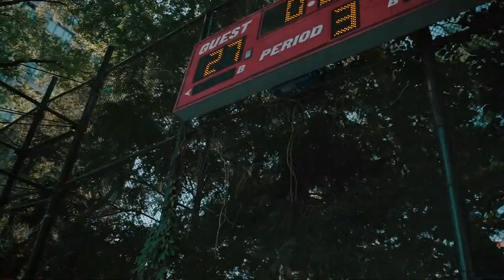NYC's Best Highschool Talent goes Head to Head at West 4th Summer League !! Goes Down to the Wire 👀🍿